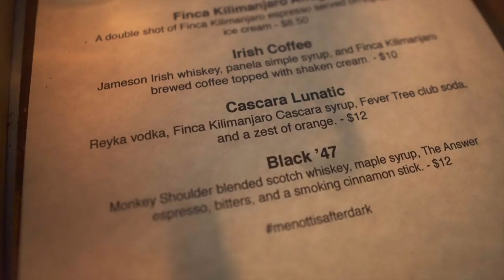Menotti’s After Dark. Coffee Cocktails + Latte Art Practice With Nicely | Real Chris Baca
Beginner Home Coffee Brewing Tools (starter pack for nwebs ^__^)
Clever Dripper
Escali Primo Scale
Bonavita Electric Kettle
Baratza Encore
Current Favorite Notebook